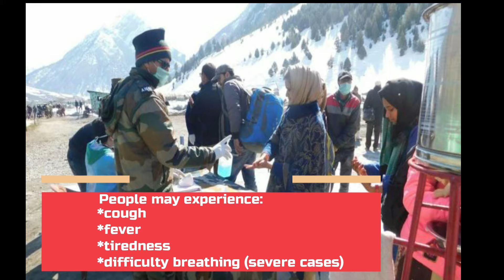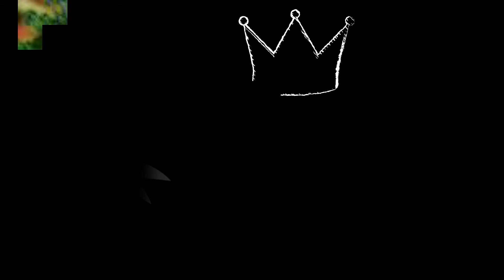CORONA VIRUS SYMPTOMS AND PREVENTION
(JUST TYPE THE COUNTRY NAME YOU WANT TO VISIT)

◉ Equipment I Use to Make My videos:

💻New Laptop - ASUS ROG Strix

🎧Headphones - ZEBRONICS Zeb-Paradise

🖊️Graphics Tablet -XP-PEN Deco Mini 7

💾Hard Drive - WD Elements 1TB

🎙️Mic - Maono AU-A04

🎥Gorilla Tripod Stand

🖲 my best mouse- Multi-Color Gaming Mouse